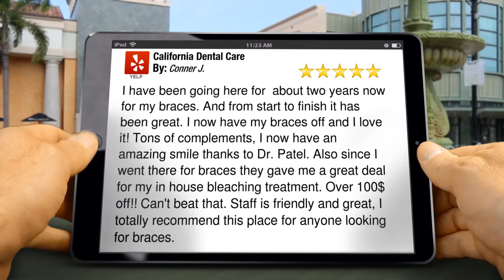Dentist and Orthodontist Rancho Cucamonga CA | California Dental Care Reviews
I have been going here for  about two years now for my braces. And from start to finish it has been great. I now have my braces off and I love it! Tons of complements, I now have an amazing smile thanks to Dr. Patel. Also since I went there for braces they gave me a great deal for my in house bleaching treatment. Over 100$ off!! Can't beat that. Staff is friendly and great, I totally recommend this place for anyone looking for braces.

We promise to provide our patients with the ultimate care in Dentistry. This includes delivering the highest quality of technical care and treating our patients with respect, courtesy, and compassion.

How To Whiten Teeth in 5 Minutes! (Works 100%)
Everything you always wanted to know about tooth whitening but were afraid to ask
Vitamins & Dental Health- By Implant Dentist,Rancho Cucamonga, CA, Dr. Wayne S. Chiu
Dental Sealants-By Cosmetic Dentist,Rancho Cucamonga,CA, Dr. Wayne S. Chiu
Je voudrai eclaircir mes dents, detartrage ou blanchiment? / Dr GUTMAN David, Dentiste, Paris 75017
Le blanchiment des dents, cela marche t'il vraiment? / Dr David GUTMAN, Dentiste Paris 75017
JOEY AFTER THE DENTIST! (THE SASS KING)
JOEY AFTER THE DENTIST!
Twins Visit the Dentist
Sleep Apnea-By Sedation Dentist,Rancho Cucamonga, CA,Dr. Wayne S. Chiu
BABY DENTIST GUN!
Tigard dentist talks about teeth whitening
Professionelle Zahnaufhellung/Bleaching von Zoom/Philips bei KU64 - Berlins größter Zahnarztpraxis
L.A. BEAST AFTER DENTIST & LASER EYE SURGERY
Teeth Whitening Procedure
Le blanchiment dentaire film n°1 film pour les dentistes.
"Teeth Whitening Parkland", "Teeth Cleaning Parkland", "Painless Dentist Parkland"
How To Whiten Teeth At Home | Teeth Whitening Options
ASMR Binaural Dental Visit Roleplay and Carrying You Home